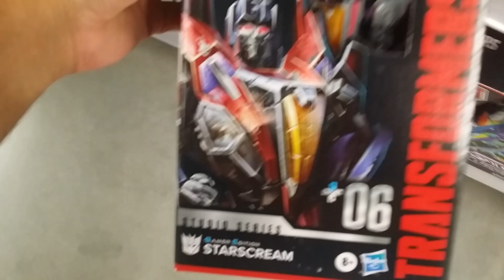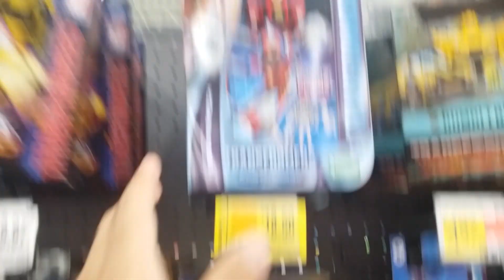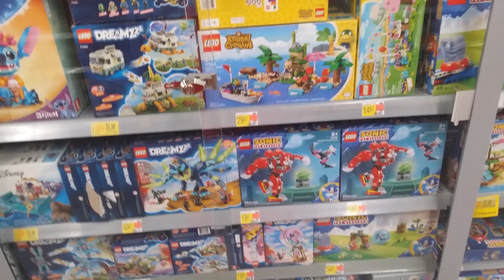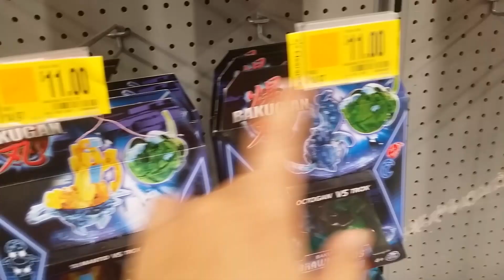Toy Hunt of 7/4/2024! (Happy 4th of July)